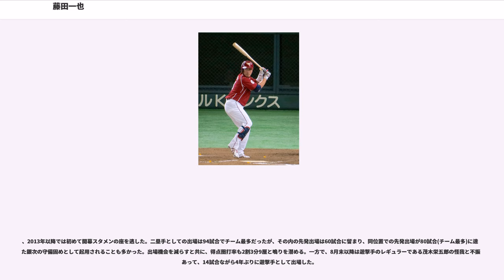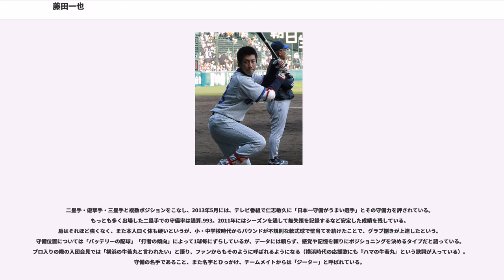藤田一也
藤田 一也（ふじた かずや、1982年7月3日 - ）は、徳島県鳴門市出身のプロ野球選手（内野手）。右投左打。東北楽天ゴールデンイーグルス所属。愛称は「藤田プロ」。

徳島県立鳴門第一高等学校(現在は徳島県立鳴門渦潮高等学校)を経て、近畿大学に進学。関西学生野球リーグ通算72試合出場、266打数92安打、打率.346、0本塁打、24打点。首位打者2回、ベストナイン遊撃手4回。137打席連続無三振という記録も残す。

のドラフト4巡目で横浜ベイスターズに入団。背番号は「23」。

、7月27日の中日ドラゴンズ戦（山形県野球場）に延長12回に代走でプロ初出場。9月1日の広島東洋カープ戦（横浜スタジアム）で「7番・三塁手」で初スタメン出場を果たし、4回の第2打席でトム・デイビーからレフト前へプロ初安打を放った。

、内川聖一らの不調で9月以降、「2番・二塁手」でスタメン起用されることが多くなった。この年は自己最多の65試合に出場したが、打率は.203と振るわなかった。9月7日の広島戦（下関球場）では試合後のお立ち台に立ち、「今日は下関での試合ですがこの後夕食は何食べますか?」というアナウンサーの問いに大きな声で「ふぐ食べます!」と答え、球団発祥の地である下関のファンを沸かせた。

、読売ジャイアンツから移籍した仁志敏久が二塁のレギュラーに定着したことや、俊足内野手の野中信吾の台頭もあり、前年より出場機会を減らした。

、不調の石井琢朗に代わって遊撃を守る機会も増えたが、五輪期間中に代表選手としてチームを離れた村田修一に代わって三塁を守った石川雄洋が活躍し、村田の復帰後も石川がそのまま遊撃を守るようになったため、仁志が怪我で離脱した後は二塁を多く守った。
、レギュラー二塁手の仁志が開幕から打率1割台と絶不調に陥ったため、5月から二塁手としてスタメン起用が増える。課題とされた打撃も上達し、打率.269、チームトップの24犠打を記録した。特に東京ヤクルトスワローズ戦では打率.333（24安打）と好成績を残した。守備でも二塁98試合、三塁13試合、遊撃22試合を守り、総失策数はわずか6と安定した成績を残した。

、新加入したホセ・カスティーヨが二塁に定着したため、主に二塁や遊撃の石川の控えとして起用される。前年よりも出場機会を減らしたものの、打率では自己最高の成績を残した。11月23日、自身のブログにて結婚を発表した。

、退団したカスティーヨと入れ替わる形で加入した渡辺直人が二塁のレギュラーに定着し、藤田は主に二塁の控えとして起用された。打席数も前年程度に留まったが、規定打席未満ながら打率.303を記録し、守備でもシーズン無失策を達成した。

、シーズン途中の6月24日に、東北楽天ゴールデンイーグルスの内村賢介との交換トレードが発表された。背番号は交換相手の内村が着用していた「6」。

、移籍直後の6月26日の北海道日本ハムファイターズ戦（東京ドーム）に「9番・二塁手」で先発出場し、楽天デビューを果たす。移籍後しばらくは主に守備固めとして出場し、松井稼頭央の離脱時には遊撃手として先発出場するなどしていたが、枡田慎太郎が戦線離脱し、それまで二塁手を務めていた銀次が三塁手に回ったことで二塁のポジションが空いたため、レギュラーを確保。守備のみならず打率.308をマークするなど、打撃でも活躍を見せた。

、移籍2年目ながらキャプテンの松井から副キャプテンに任命される。開幕から「2番・二塁手」として定着し、プロ9年目にして自身初の規定打席に到達。持ち前の守備力で好守を連発し、監督の星野仙一からは「シーズンで10勝以上の価値があった」と評されるなど絶大な信頼を得た。自身初めての出場となった日本シリーズでも攻守で活躍。チーム初のリーグ優勝、日本一に大きく貢献し、ベストナイン、ゴールデングラブ賞を初受賞した。

、1月31日に選手会長に就任する。自身初のレギュラーシーズン全試合出場を果たし、ベストナイン、ゴールデングラブ賞を2年連続で受賞した。

、開幕戦は9番でスタメンだったが、打撃が好調だったこともあり、去年と同じく2番、そして3番や5番などクリーンアップを打つことも多くあった。5月22日の埼玉西武ライオンズ戦では疲労を考慮して指名打者として出...